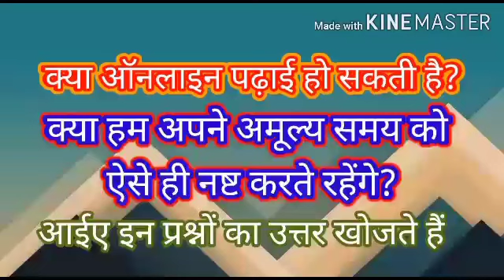Motivational speach by shailendra Singh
never waste your time